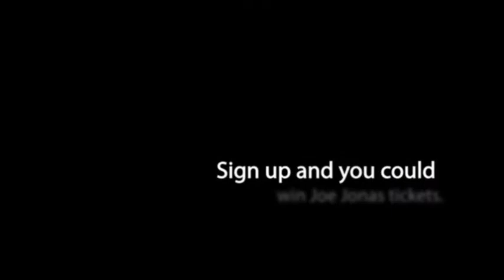Win a pair of Joe Jonas Tickets